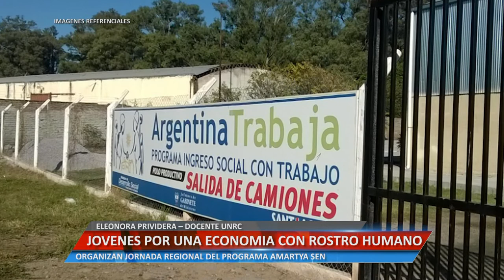Universiad Informa - Jovenes por una economía con rostro humano - Eleonora Prividiera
ELEONORA PRIVIDERA – DOCENTE UNRC. ORGANIZAN JORNADA REGIONAL DEL PROGRAMA AMARTYA SEN.

Facebook.com/uniriotv
Twitter.com/uniriotv
Instagram.com/uniriotv
Web - uniriotv.unrc.edu.ar
o envianos un email a
UniRio TV
Universidad Nacional de Río Cuarto
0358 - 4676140